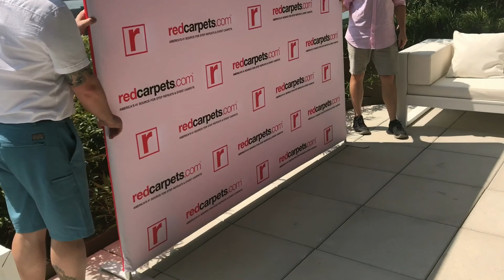RedCarpets Manhattan Setup Video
Setup video showing RedCarpets.com 8' x 8' Double Sided Fabric Zip-Up. This Step & Repeat Tension Fabric Backdrop allows for printing on both front and back facing fabric and hides the uprights maximizing branding.